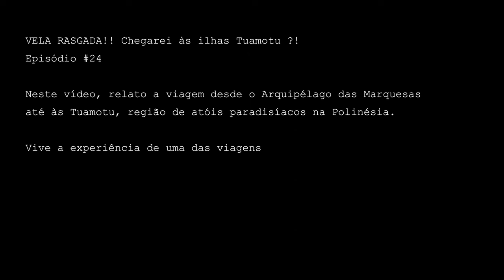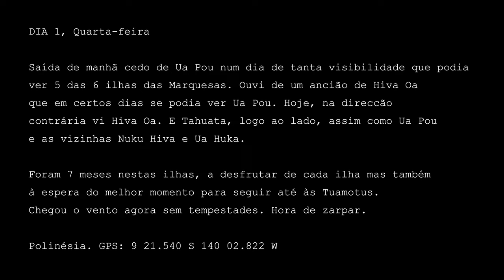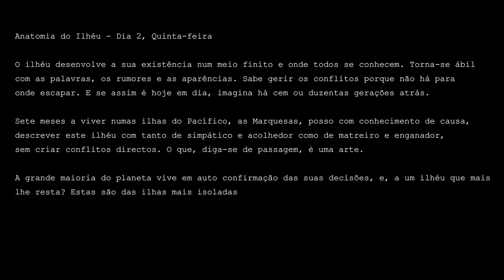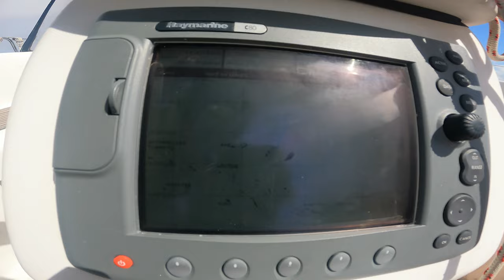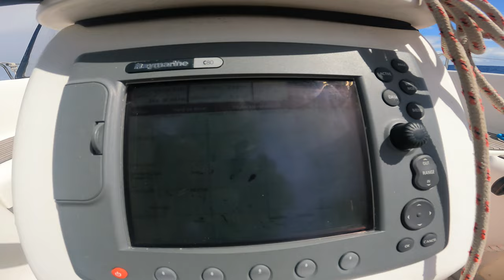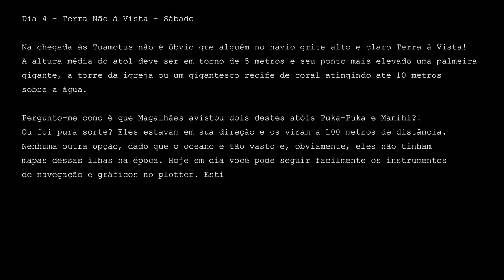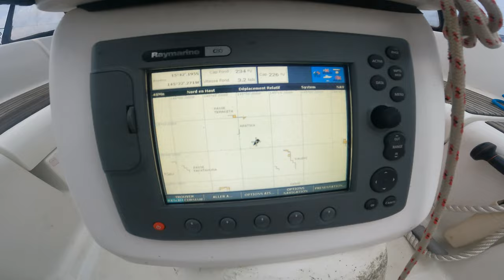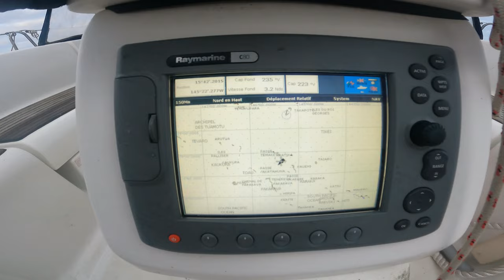VELA RASGADA!! Chegarei às ilhas Tuamotu?!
Neste vídeo, relato a viagem desde o Arquipélago das Marquesas até às Tuamotu, região de atóis paradisíacos na Polinésia.

Vive a experiência de uma das viagens mais imprevisíveis, já que a vela estava rasgada. Ainda assim podia desfrutar de um pôr do sol brutal a cada dia, vivendo outras provações desta travessia como o mau tempo, o mareio ou a falta de combustível.

Chegarei aos atóis de água azul turquesa e praias infinitas? Espreita para ver e deixa o teu like, comentário e subscreve o canal. onde acedes a conteúdos exclusivos e com estreia antecipada.

Polinésia. GPS: 13º 22.841 S  143º 21.347 W

VIDEO CREDITS:
Video Filming, Editing, Directing, Production and Presentation: João Lopes Aguiar

All other songs are YouTube ready and licensed.